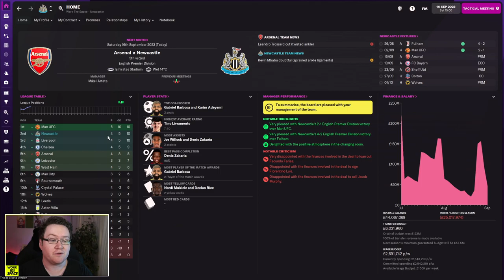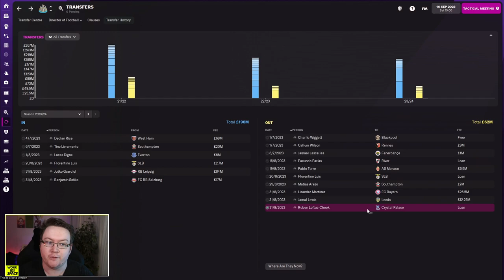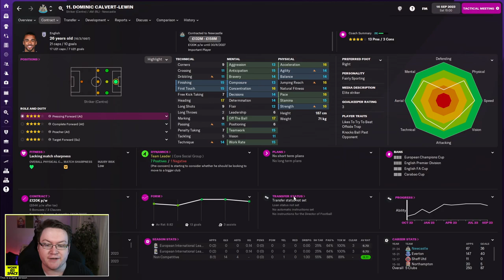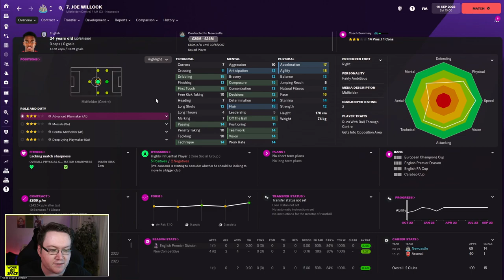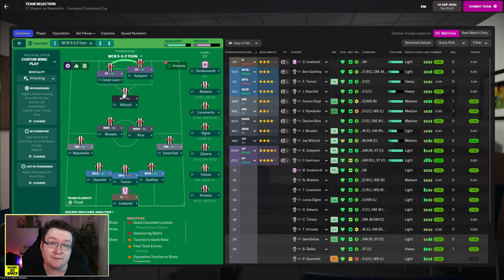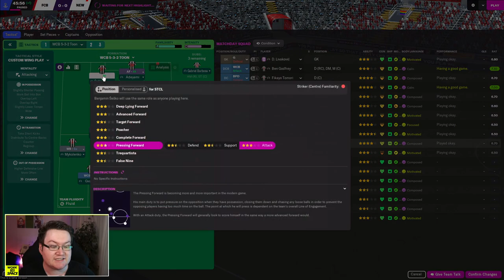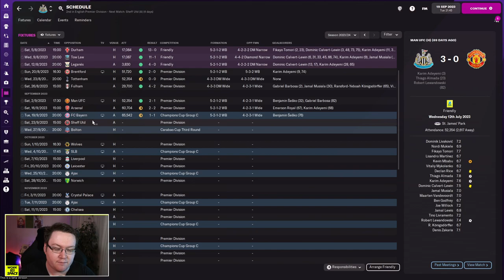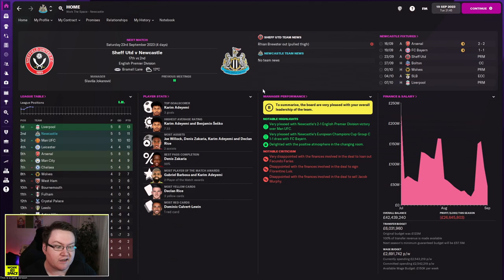FM22 Newcastle United - Episode 18: £100,000,000 Spent. | Football Manager 2022 Let's Play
On deadline day the money in my Football Manager 2022 wallet was burning a hole. I went and spent big.